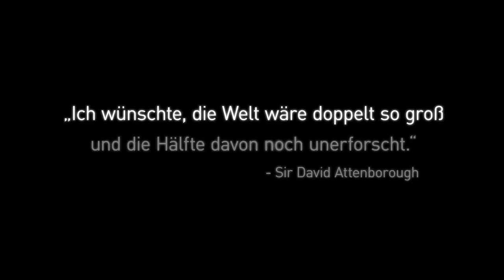Sir David Attenborough: Meilensteine des Naturfilms auf DVD - Trailer [HD] Deutsch / German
Wer sich für Naturdokumentationen interessiert, der kommt an diesem Namen nicht vorbei: Sir David Attenborough, weltbekannter und vielfach preisgekrönter Tierfilmer und Naturforscher.

Anlässlich von Sir David Attenboroughs 90. Geburtstag am 8. Mai 2016 werden fünf seiner besten Dokumentationen neu auf DVD und Blu-ray veröffentlicht:

Neu auf DVD:

DAS LEBEN DER VÖGEL
DAS LEBEN DER SÄUGETIERE
KALTBLÜTIG
VERBORGENE WELTEN
DER URSPRUNG DES LEBENS